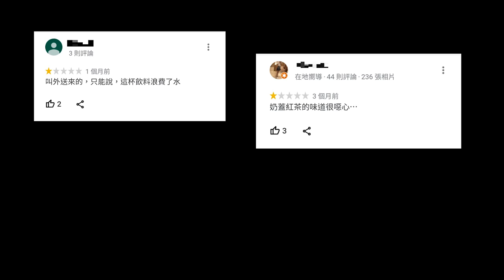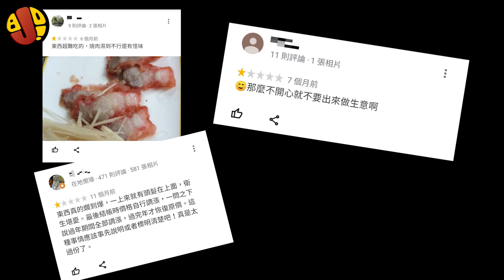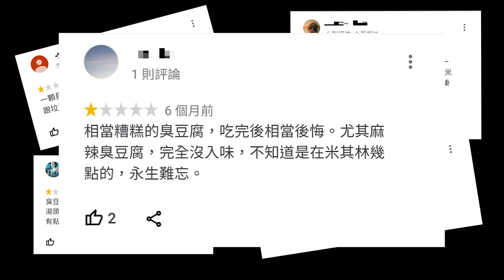Google評論最差勁！！探索松山信義區大地雷！？｜IJOB相反日